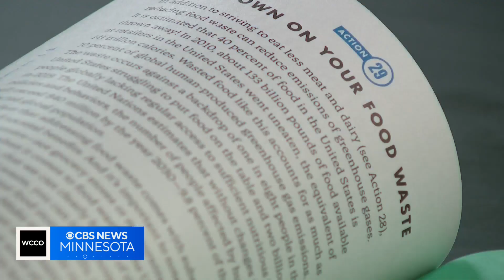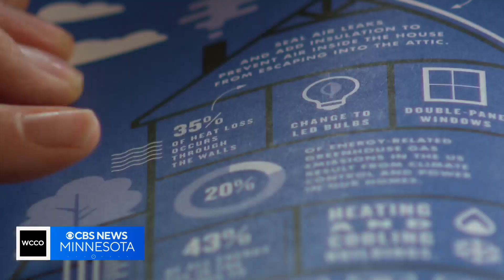What you can do to help with the climate crisis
April is Earth Month and we’re less than a week from Earth Day. That timing matches up with an email we received from Mary in Minneapolis. She wants to know: What can the average person do to help reduce global warming? Good Question.